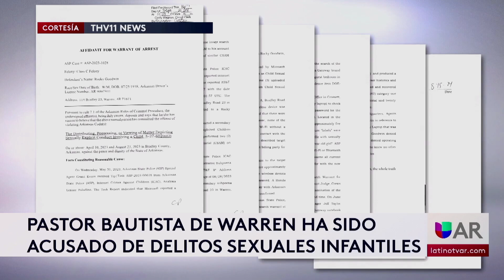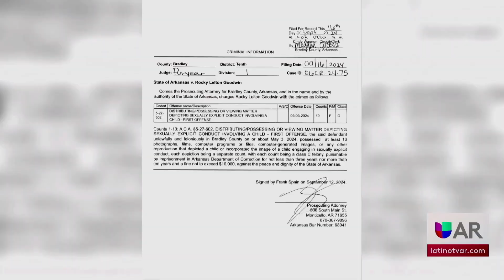Pastor de Arkansas enfrenta cargos de pornografía infantil